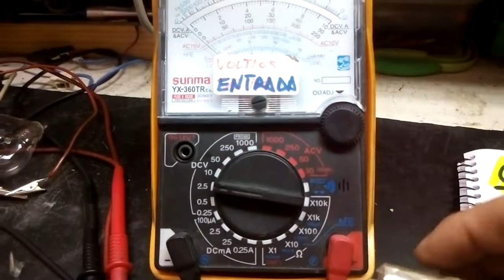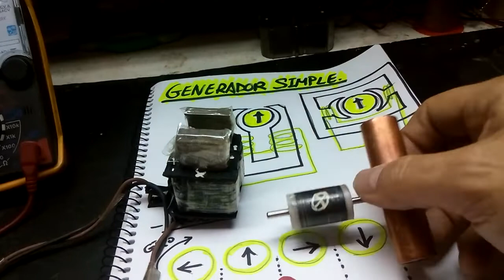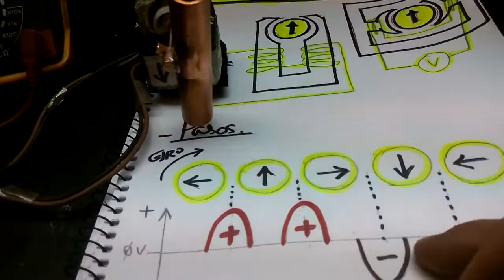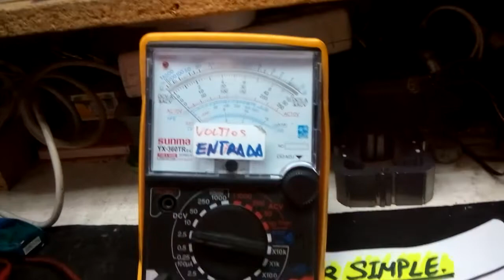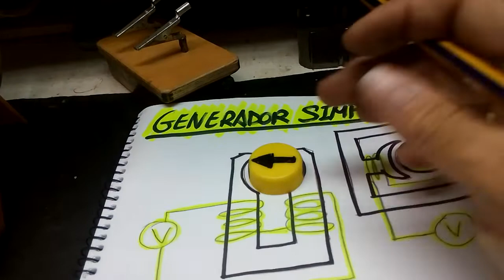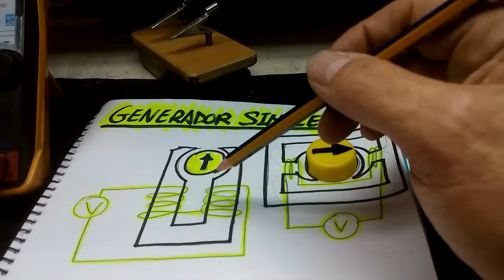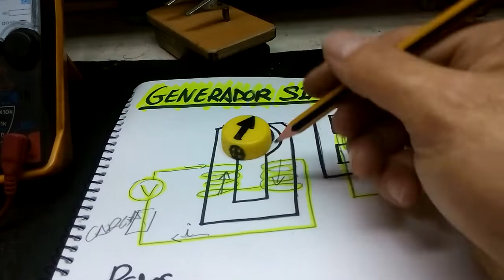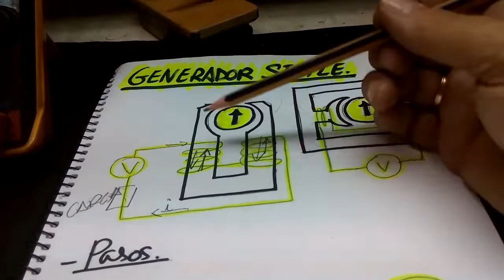Generador simple.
Estudiando detenidamente que pasa y como funciona un generador de imán permanente rotativo. En que momentos produce electricidad, en que ángulos y posiciones respecto al inducido (estator).
Saludos. Experimentos de electricidad y magnetismo.